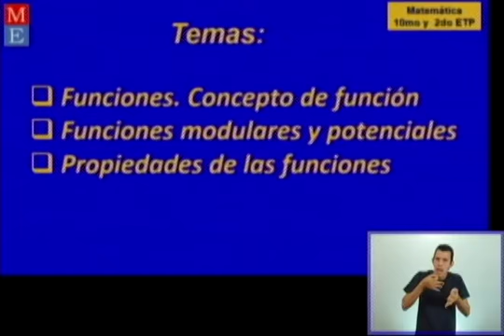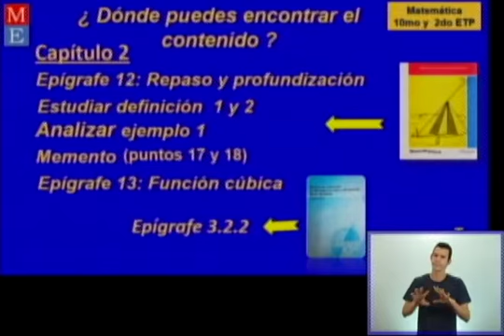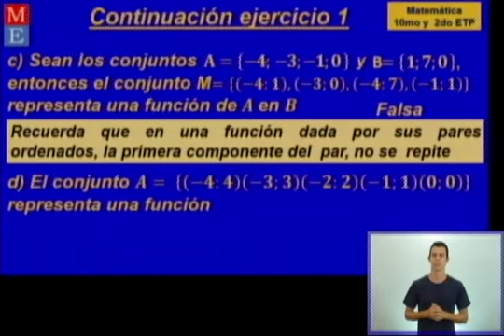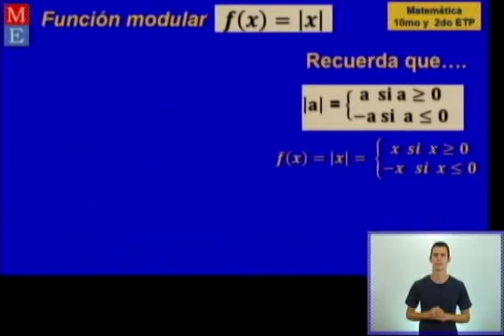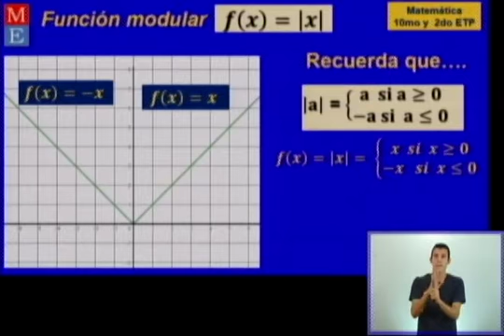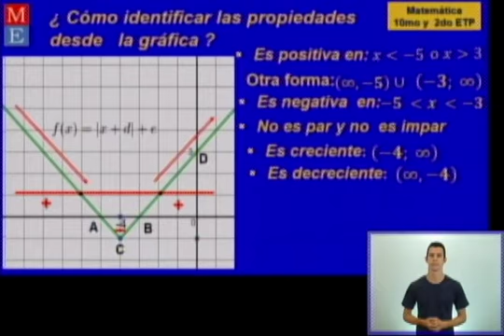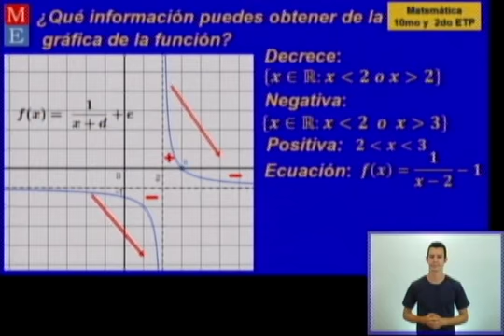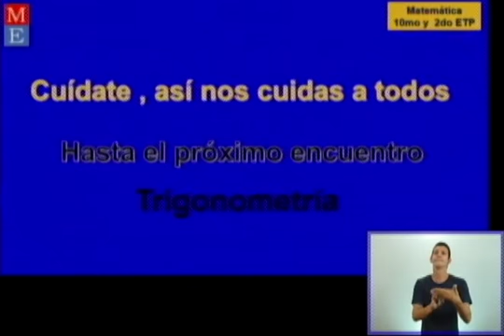CanalEducativoCuba Matematica 10Mo Y I De Etp Lunes 06042020